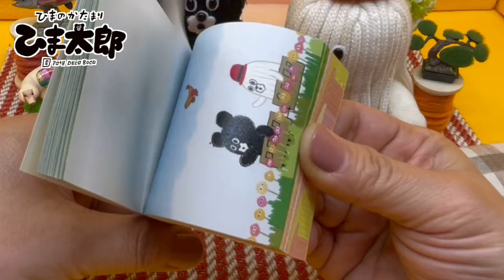ひまのかたまり ひま太郎パラパラメモTube®️「でんしゃごっこ」編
パラパラ漫画となっているA7サイズ（74mm×105mm）、90ページフルカラーによるメモ帳、パラパラメモTube®️「でんしゃごっこ」編のプレビュー用動画です。
‹販売店›
●HOW HOUSE

‹ひまのかたまり ひま太郎SNS›